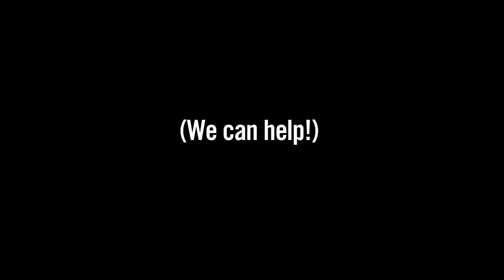It's Not Toilet Paper